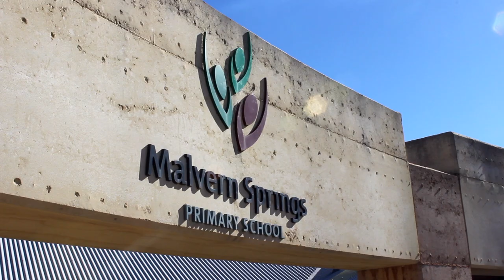The Mask - Short Film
A Short film created by Year 6 students at Malvern Springs Primary School.  The film looks at the idea that people of all ages throughout society put up a front or put on a 'mask' to hide their true selves or feelings sometimes.